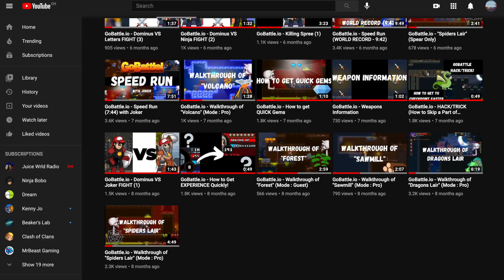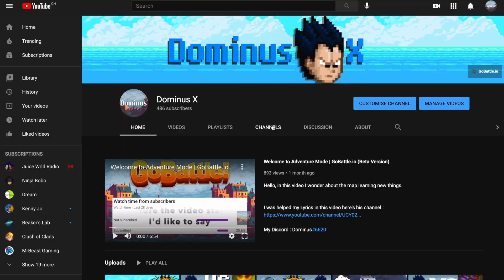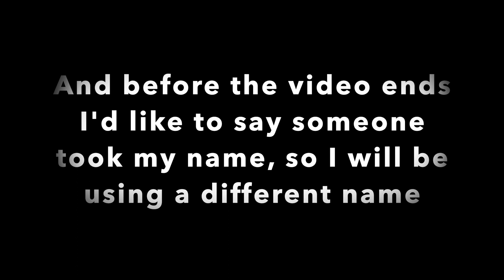GoBattle.io | Walkthrough of the Secret Dungeon (BV)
In this video we did the unreleased dungeon but there was a twist...
Add me on discord: Dominus#6620